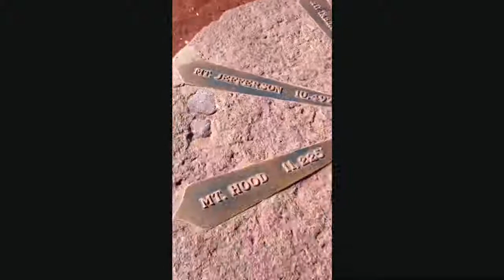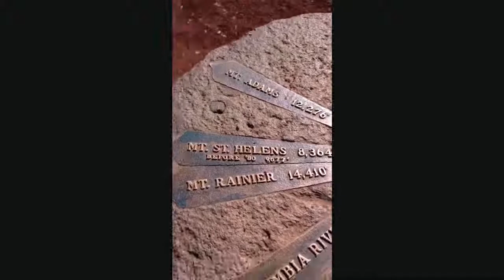Rocky Butte Park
Exploring the Rocky Butte Park in Portland Oregon in September.